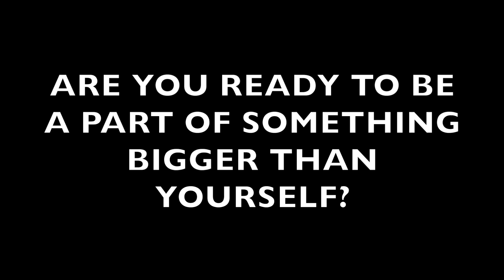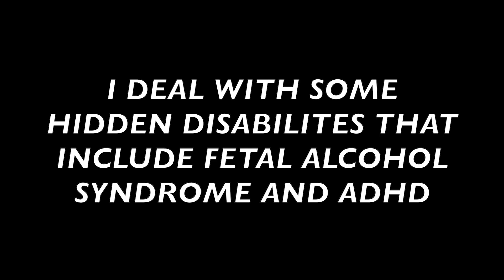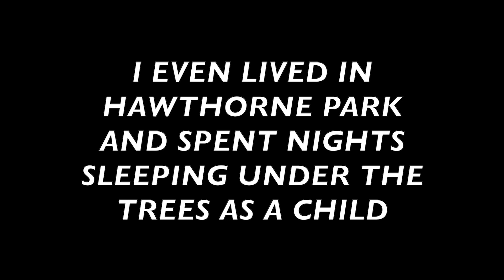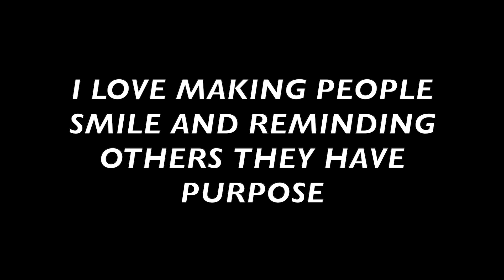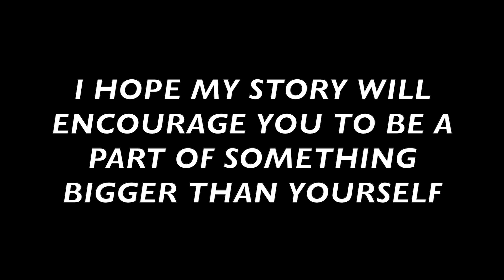Sparrow John M 2024 25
North Medford High School adopts Sparrow John May for the 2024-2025 School Year.